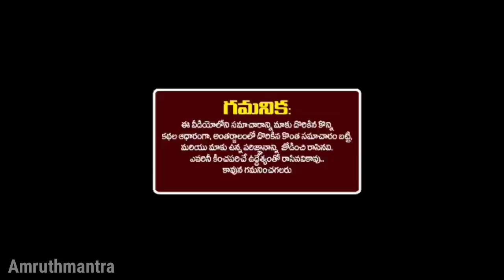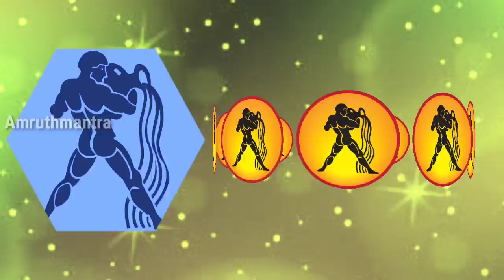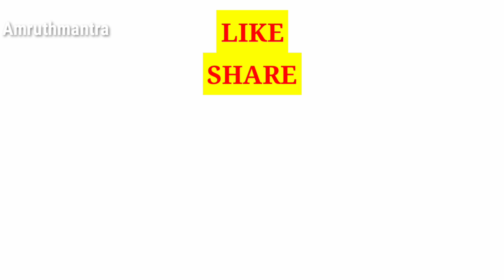కుంభ రాశి వారికి మే 15 నుండి 31 వరకు ఎవరు ఒప్పుకున్నా ఒప్పుకోకపోయినా అదృష్టయోగాలు పట్టిందల్లా బంగారం